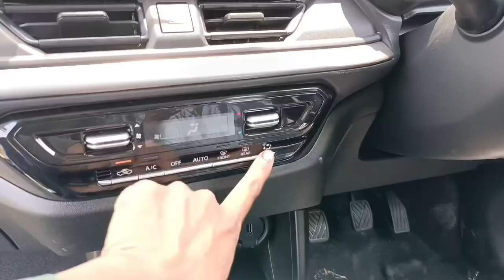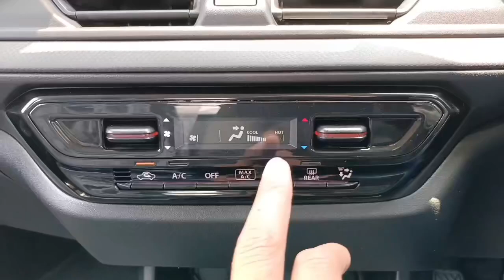Maruti Suzuki Swift ZXI vs VXI optional 2024🔥|New Swift Review ✅